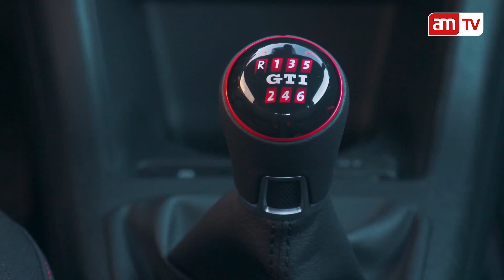VW up GTI - der kleine Volkswagen automagazin.at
Der erste VW Golf ist eine echte Ikone. Zu seiner Zeit bedeutete er bezahlbare Sportlichkeit im Alltagskleid. Der neue VW up! GTI soll an den Ur-GTI erinnern.